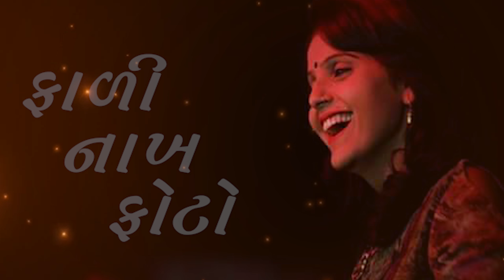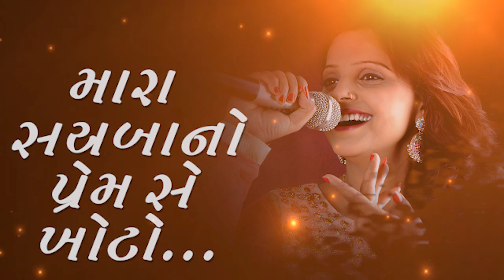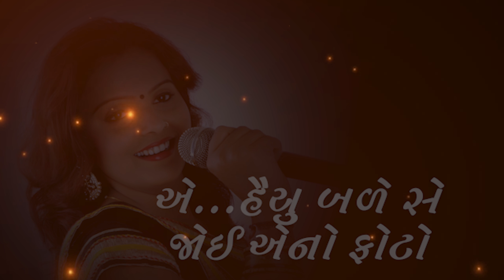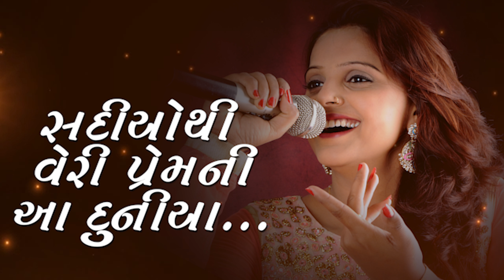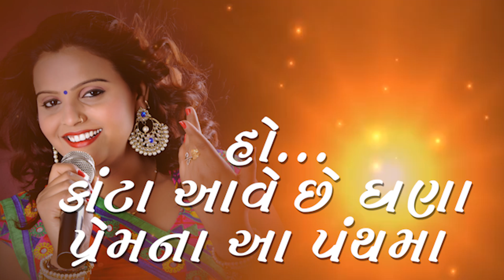દરાર || નવુ બેવફા ગીત 2017 || Kajal Maheriya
Title: Dj Dagabaj.
Singer: Kajal Maheriya.
Lyrics: Gemar Chandrumana.
Best Wishes: Baba Modhera.
Producer: Prahladbhai Sindal
Design And Re-Edit: Rikesh Sindal
Special Thanks: Munno Barot, Sunil Raval.